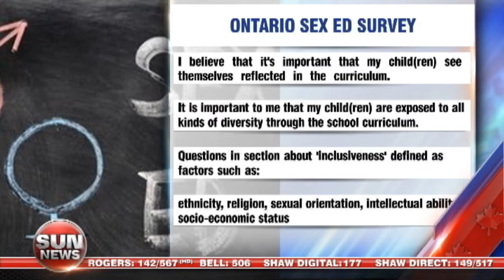Ontario's new sex-ed curriculum